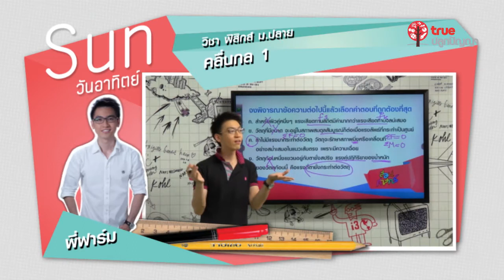Promo สอนศาสตร์ Weekly : 11 – 17 Aug 2014